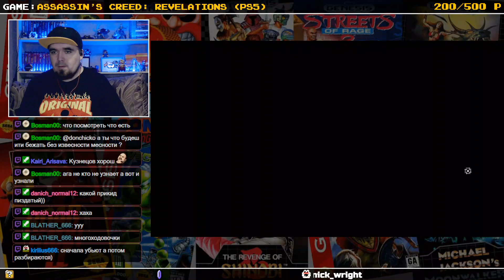ASSASSIN'S CREED: REVELATIONS ► PS5 ► ПРОХОЖДЕНИЕ ► ЧАСТЬ 5